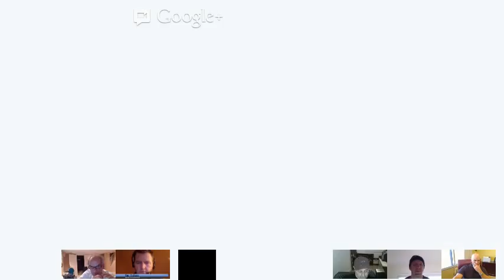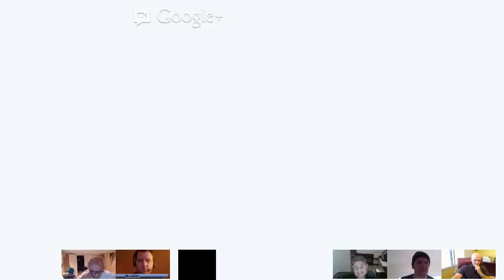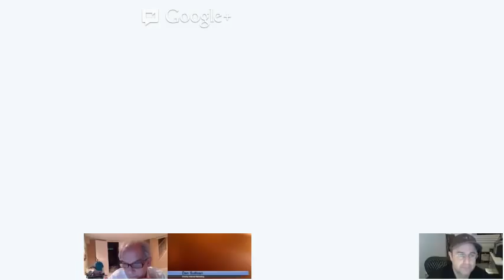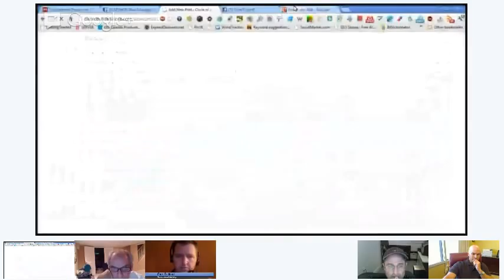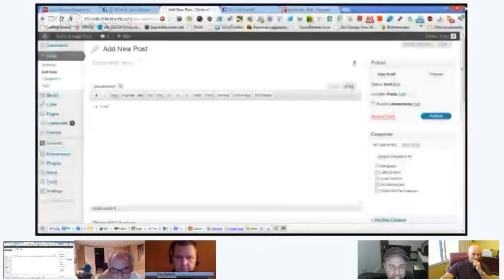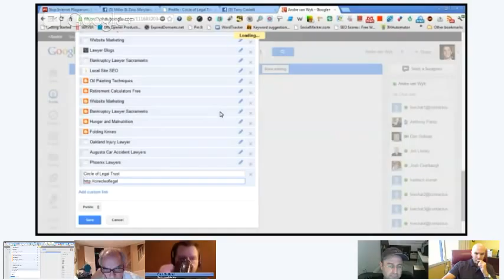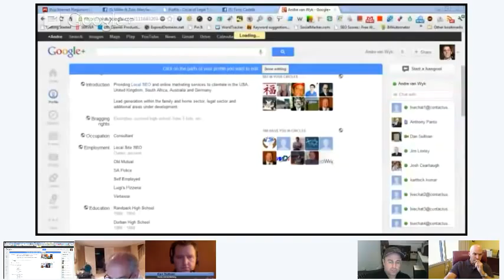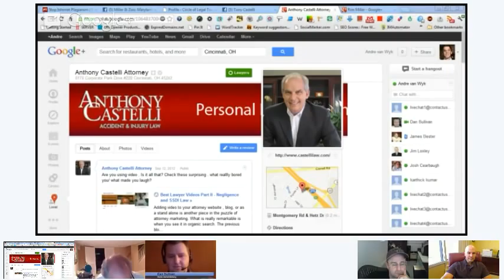DMCA Takedown Link Disavow and No Indexing